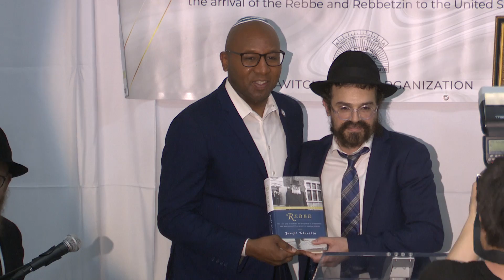Celebrating 30 Year of the Rebbe's Legacy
The Shluchim of Lubavitch Youth Organization.
An Evening of Connection, Inspiration, as we honor the Rebbe's Legacy